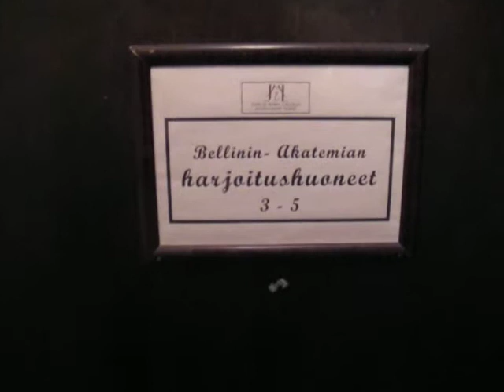Bellinin akatemian harjoitushuone Lallukan taiteilijatalossa.